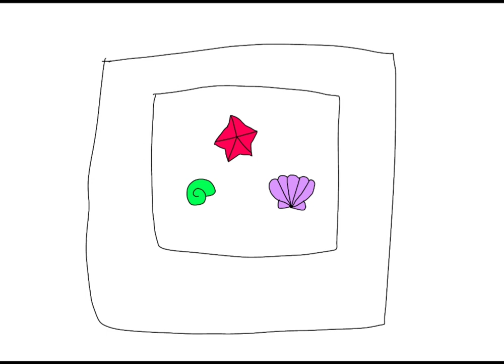Disneysea Adventures - Mermaid Lagoon Seashells - Concept Art - 12-9-2022 - Second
This is my future Little Mermaid parody student animated tutorial film made on December 9, 2022, about how to draw my second fictional Mermaid Lagoon Seashells concept art, inspired by Mermaid Lagoon at Tokyo Disneysea in Japan.

Reference Links:
Mermaid Lagoon - Tokyo Disneysea: